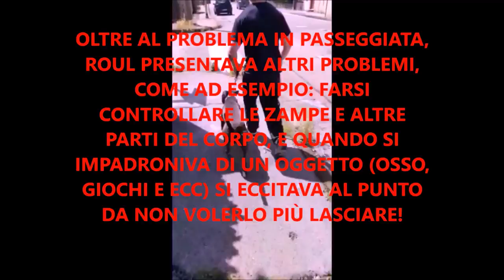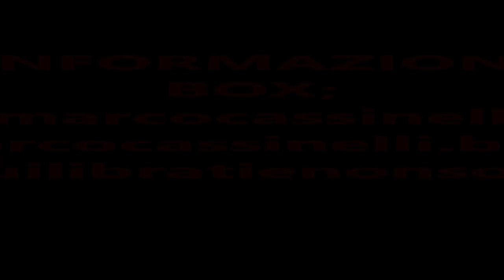AMSTAFF DOMINANTE!!!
Ancora una volta a MILANOOOOOOO per un bellissimo AmStaff di due anni non sterilizzato, che a causa della sua sovraeccitazione e dominanza stava rendendo la vita del suo proprietario un vero incubo. Ora il proprietario ha tutti i mezzi per costruire un futuro migliore a se stesso e al suo bellissimo cucciolone, e nonostante il raggiungimento della "perfezione" richiederà impegno e costanza ora ha i mezzi per poter ottenere tutto ciò che ha sempre voluto e sempre desiderato, cioè un cane equilibrato e affidabile.
Sono sempre in contatto con il proprietario che reputo un amico, e sono sempre felice di incoraggiarlo e di congratularmi con lui per il suo impegno e i miglioramenti che sta ottenendo. Grazie ancora per questa opportunità, l'opportunità di aiutare un ragazzo umile e meritevole che ha dimostrato di amare veramente il proprio compagno di vita!!!

This beautiful AMSTAFF is 2 years old. He's not sterilized and he was dominant and overexcited.
I worked with the owner for 3 days, and now he continue to work with his dog Roul to get to the "perfection" to have a dog balanced and calm.